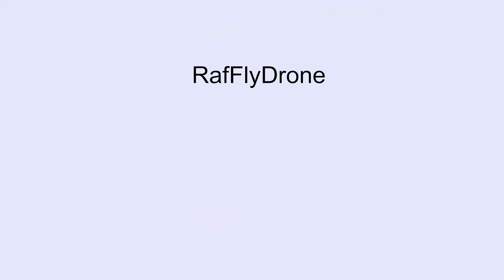Polish Tatra Mountain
The Tatra Mountains, part of the Carpathian mountain chain in eastern Europe, create a natural border between Slovakia and Poland. Both Slovak and Polish sides are protected as national parkland and are popular destinations for winter and summer sports. The Tatras are home to wildlife including the Tatra chamois, marmot, lynx and bears. Slovakia has the highest mountain in the range: 2,655m Gerlach Peak

Instagram rafflydrone